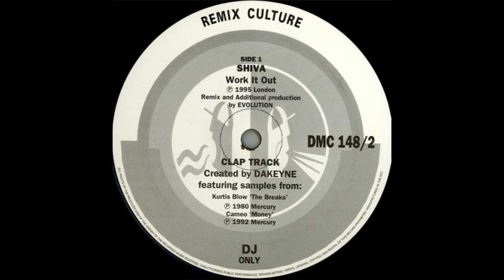Shiva - Work It Out (Evolution DMC Remix) [1995]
Played by Dave Seaman live at Love To Be (Sheffield) back in 1995 in an amazing house (proggy) set. Enjoy

Label: DMC ‎– DMC 148/1/2
Series: DMC Remix Culture – 148
Format: 2 × Vinyl, 12"
Country: UK
Released: May 1995
Genre: Electronic
Style: Progressive House